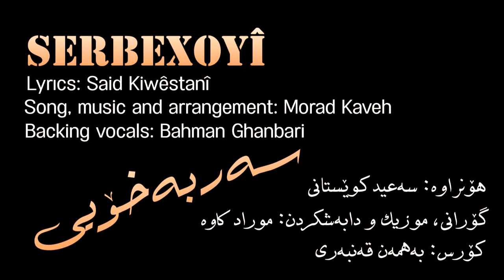Morad Kaveh - Serbexoyî - Kurdish Music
Morad Kaveh - Serbexoyî (Independence)

Lyrics: Said Kiwêstanî
Vocal: Morad Kaveh
Backing vocals: Bahman Ghanbari
All music composing and arrangement also by Morad Kaveh